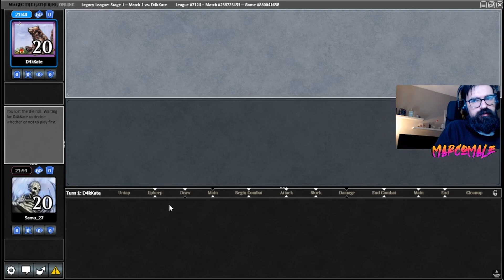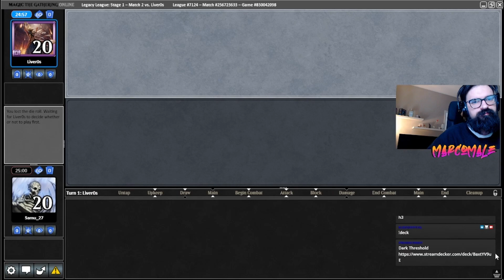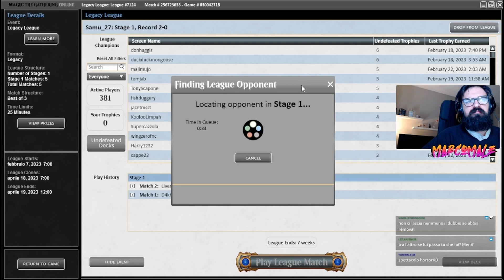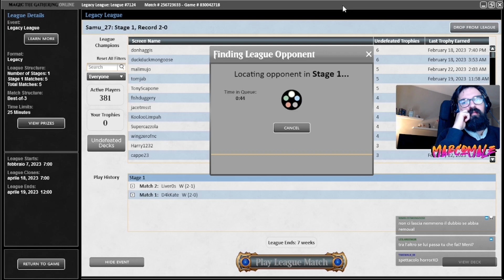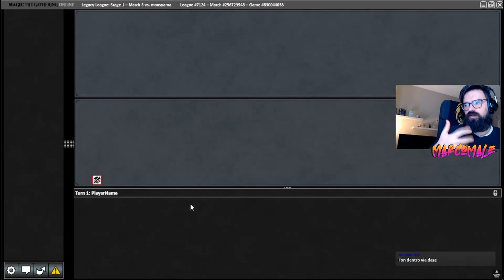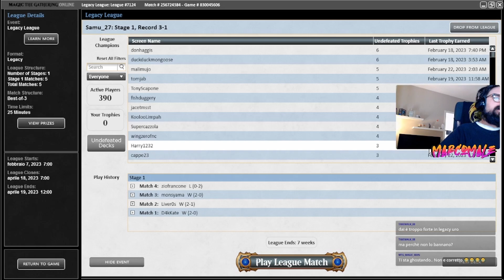TEAM AMERICA | LEGACY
Estratto della live twitch dell' 23.2.23
- Seguici tutti i giorni live qui:

Decklist